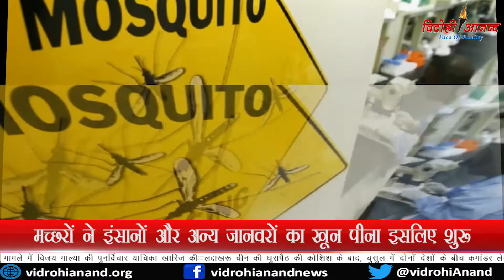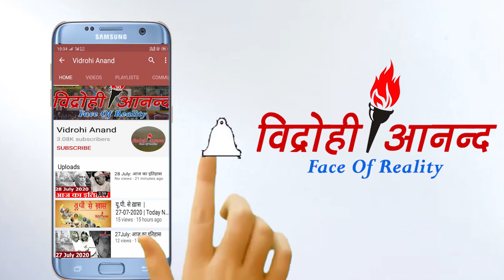मच्छर क्यों पीते हैं इंसानों का खून, वैज्ञानिकों ने कया खुलासा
मच्छर को एक हानिकारक कीट माना जाता है, जो इंसान या अन्य जीव-जंतुओं का खून चूसकर जिंदा रहते हैं। ऐसा माना जाता है कि सिर्फ मादा मच्छर ही खून चूसती है, नर मच्छर नहीं। अक्सर आपने देखा होगा कि मच्छर आपका खून चूसते हैं और फिर वो वहां से उड़कर भाग जाते हैं, लेकिन क्या कभी इस बारे में सोचा है कि मच्छर इंसानों का खून क्यों पीते हैं? उन्हें आखिर ये आदत पड़ी कैसे? पहले वैज्ञानिक भी इस सवालों के जवाब नहीं जानते थे, लेकिन अब उन्होंने इसका जवाब ढूंढ लिया है, जो बेहद ही हैरान करने वाला है। आपको जानकर हैरानी होगी कि पहले मच्छर खून नहीं पीते थे। उनके अंदर एक वजह से धीरे-धीरे यह बदलाव आया है।